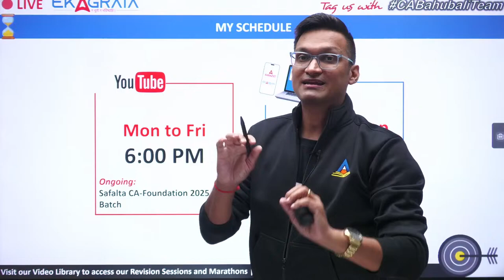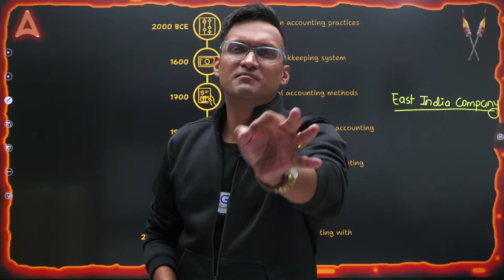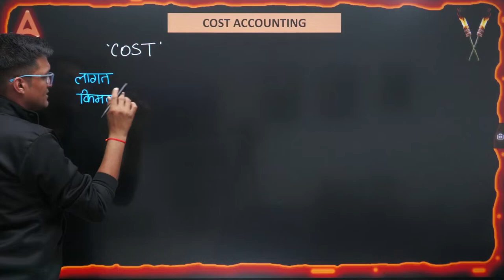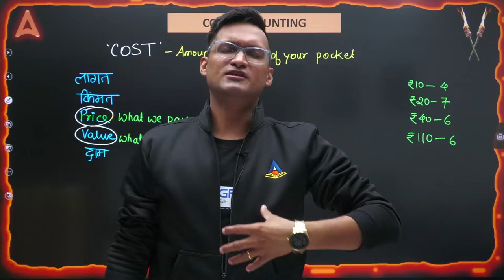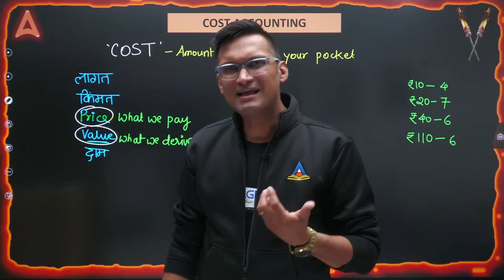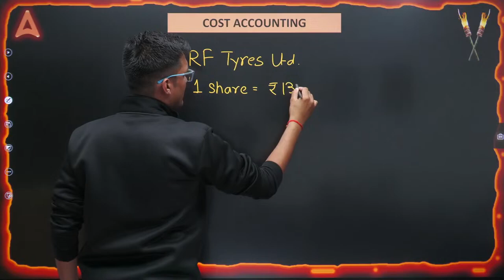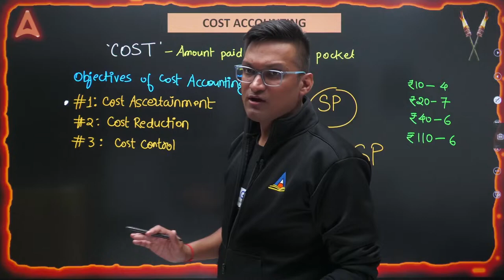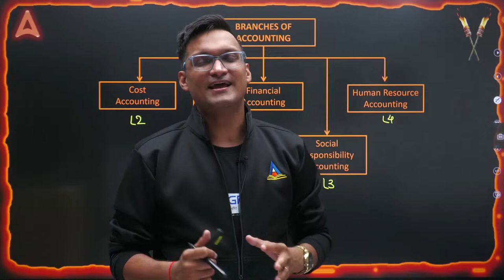Class 11-12 Accounts | Basics of Accounting L2 Sub Fields of Accounting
🚀In this video, we get into the Sub Fields of Accounting as part of our "Basics of Accounting" series for Class 11 and 12 students. Our expert educator at Adda247 Ekagrata CA explains the different branches of accounting, helping you understand their specific roles and importance in the financial world.

🔥Whether you're preparing for your school exams or building a strong foundation for CA studies, this lesson will simplify accounting concepts and guide you through the essential subfields like financial accounting, cost accounting, and management accounting.